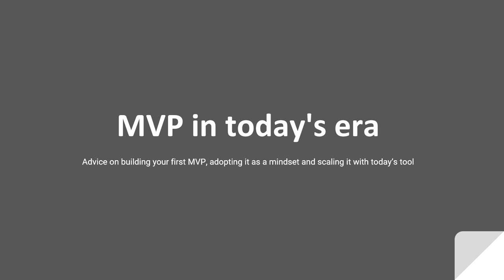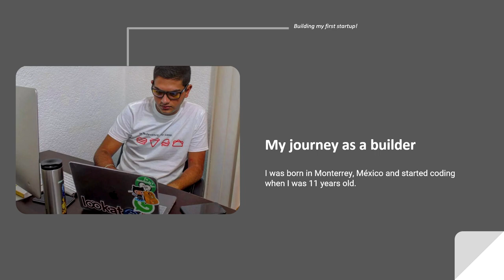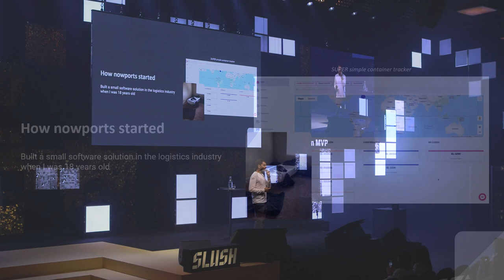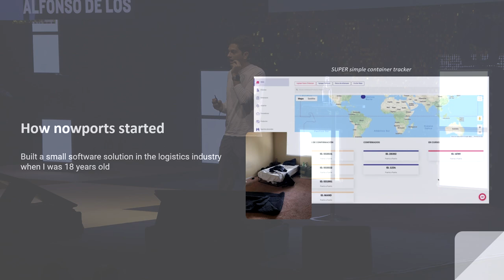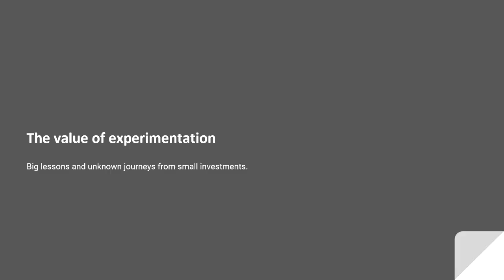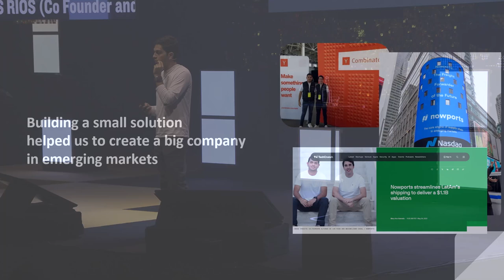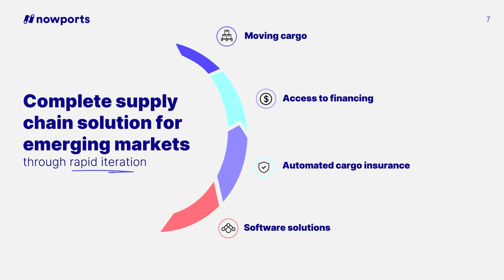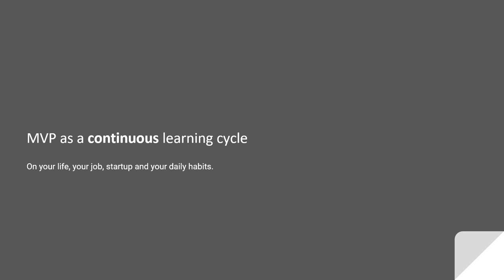Building an MVP | Alfonso de los Rios (Nowports)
You have the idea and co-founders, so it’s time to get your hands dirty to validate your expectations. This talk will walk the audience through how to determine your MVP feature set, build prototypes and demos for user testing, and present your MVP to early customers or investors.

During his leadership at Nowports, recognized as Forbes 30 Under 30 in Manufacturing & Industry 2022, the CEO has been awarded multiple honors, including Entrepreneur of the Year by Endeavor Mexico and Pro Network’s ScaleUp of the Year 2022. He is responsible for charting Nowports' strategic direction and building a proactive, innovative team to transform supply chain processes across Latin America.